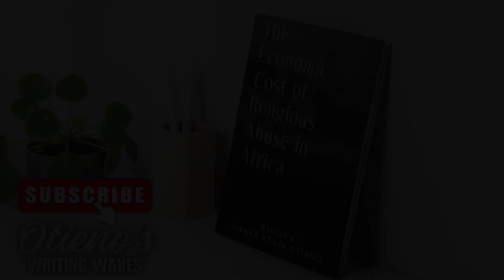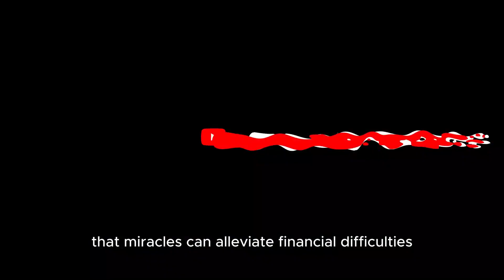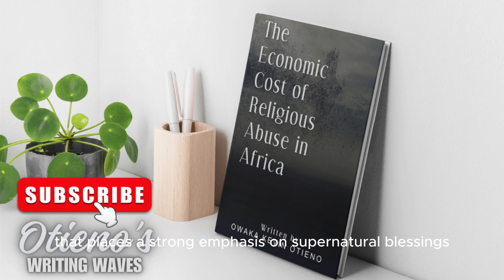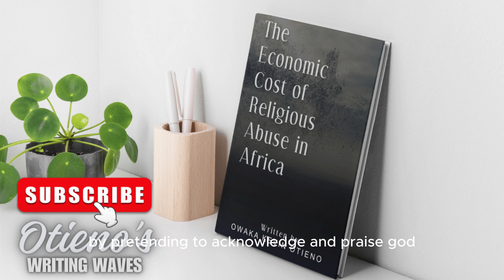The Economic Cost of Religious Abuse in Africa